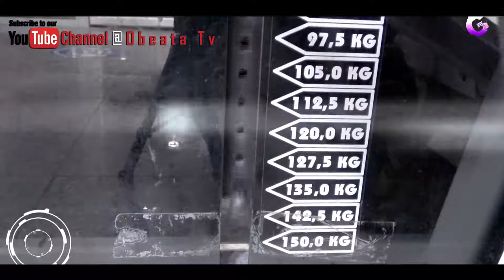My Favourite Exercise For Massive Triceps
This week I am working on that upper body with a back and triceps workout. Am using Lats Workout Machine for resistance to help build my biceps, triceps, back muscles including the traps to be tighten and tone. We can't equally reduce but we can actually target the back and tricep muscles with these upper body machine exercise. Let's do this !!

Obeata Tv is a channel about making cool and great videos on general learning spheres of our day to day human activities on either into Bodybuilding, Weightloss Transformations, Comedy Skits/Sketches, Educational and Enlightenment Cips, Fashion And Accessories, Showbiz, News And Information amongst several others combined.